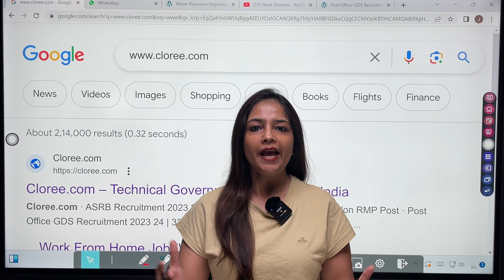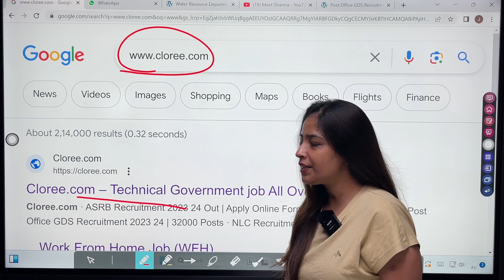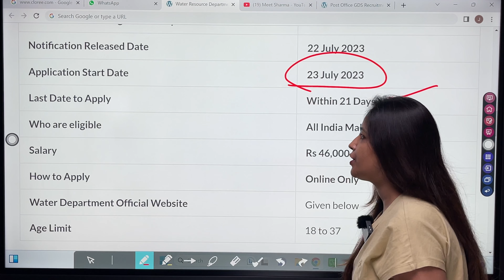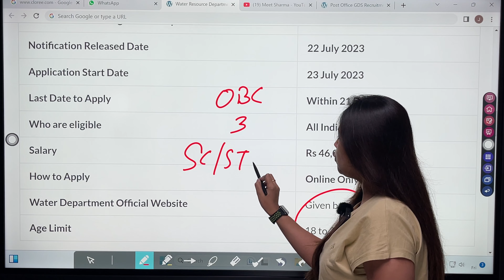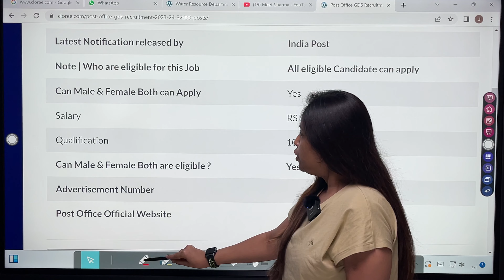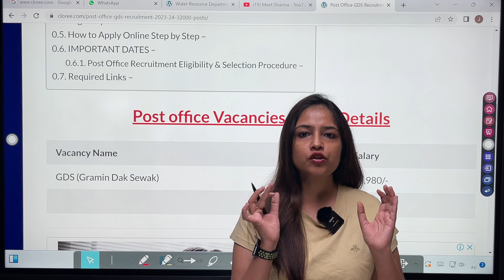Water Department New Vacancy 2023 | Jal Board Recruitment 2023 | Water Supply Bharti 2023|Aug 2023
Technical Government Job All Over India, Govt Jobs 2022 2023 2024 Water Department New Vacancy 2023 | Jal Board Recruitment 2023 | Water Supply Bharti 2023 | Water Department Bharti 2023